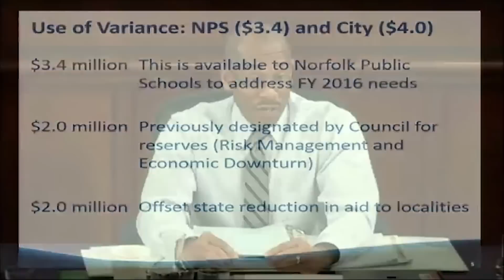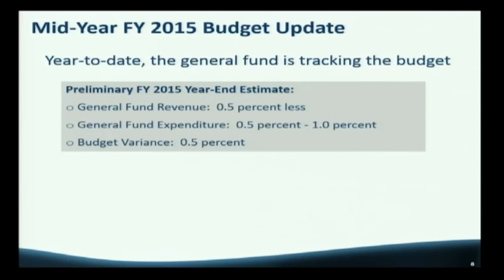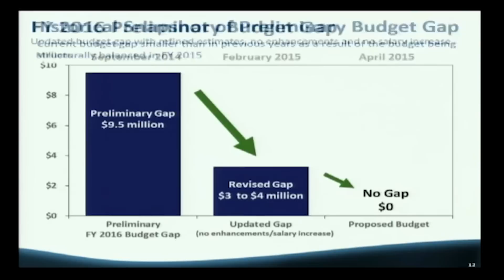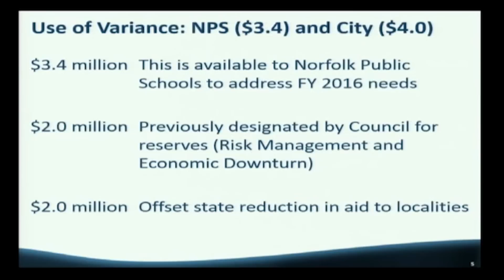Norfolk Mid-Year 2015 Budget Update Looking Good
Norfolk City Manager Marcus Jones discusses the efforts made to maintain a balanced budget to City Council.
More information on the budget engagement process can be found